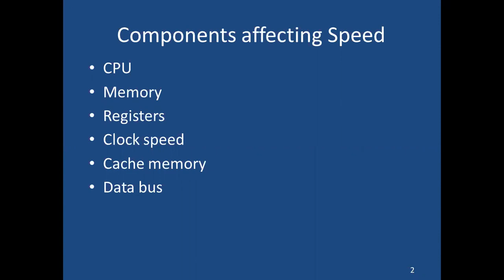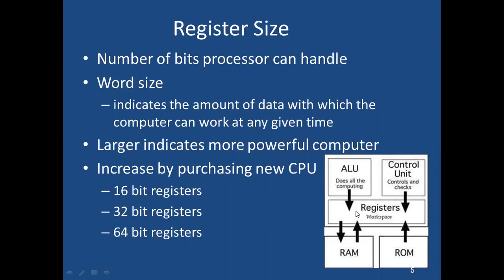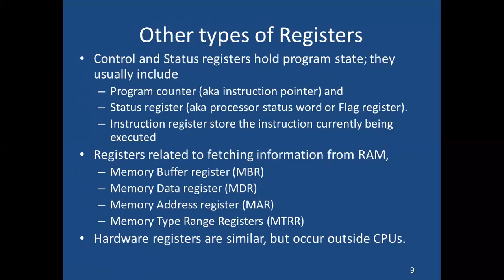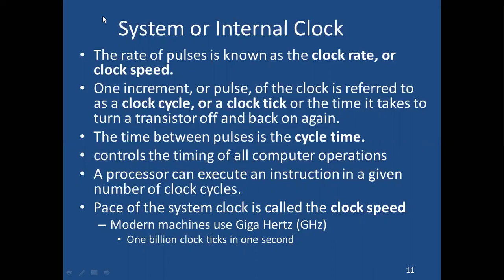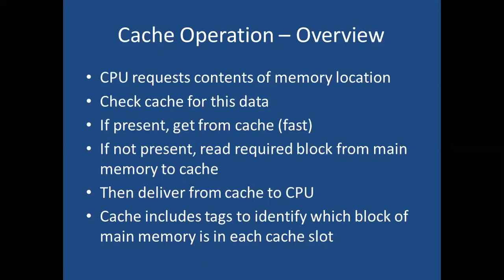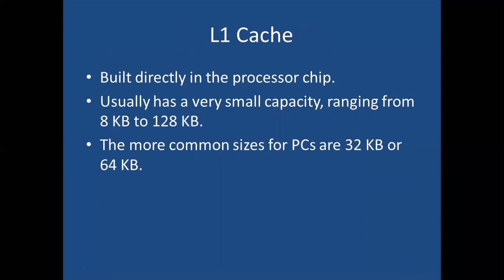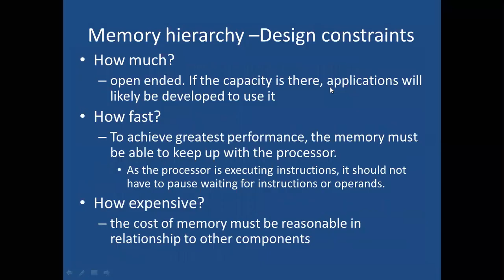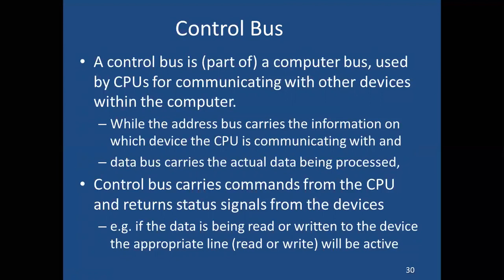Lecture 11 Components affecting speed registers, clock, buses